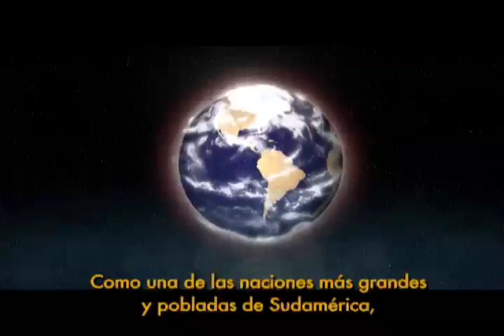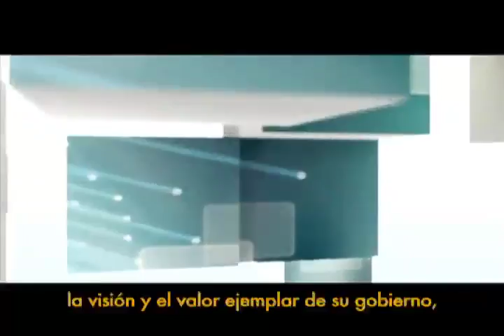Colombia, el país con las mejores políticas de telecomunicaciones del mundo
Por primera vez en la historia, Colombia se llevó el galardón como el gobierno que tiene las políticas más innovadoras de telecomunicaciones en el mundo.

Los premios GSMA se entregan en el marco Mobile World Congress, la feria más importante del mundo en tecnología, que se realiza cada año en Barcelona y reúne a más de 65.000 personas; ministros y reguladores de más de 141 países, y representantes y CIO de operadores, fabricantes, desarrolladores de aplicaciones y contenidos para móviles.